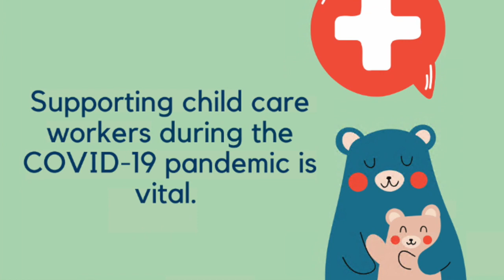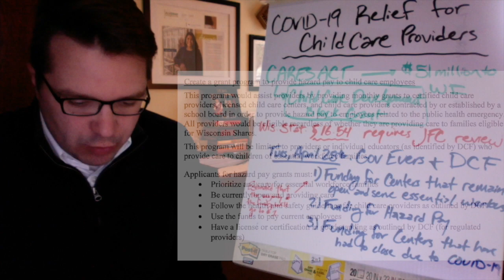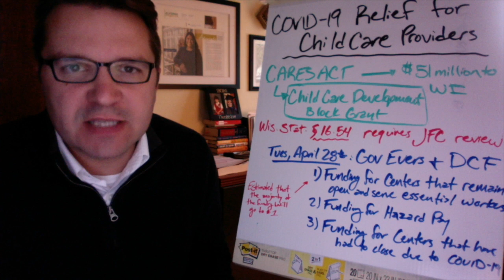State Agencies and Federal Funding | PART I: The Department of Children and Families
DCF's plan for the federal funding received under the CARES Act